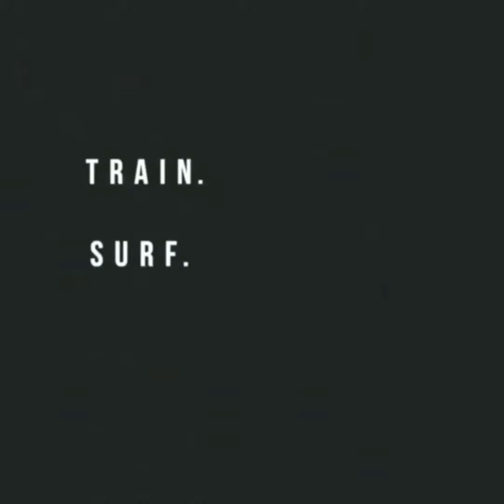2 shoulder stability/rehab exercises for serratus ant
Shoulder, neck, or back pain or instability? Bill here has had rotator cuff surgery and is still having very limited range of motion and smooth movement through his shoulders. Here’s 2 movements that, when done right, can bring stability and strength through the upper half of the body.
Exercise 1
-Knees and hands wide. Hands at 30degrees pointed outward. Elbows slightly rotated under. -Spine is flat and stays motionless through motion.
-Shoulders away from neck and scaps reach down the back. -As body pushes into ball, upper body bows, scaps are wide, and shoulders stay away from neck.
Exercise 2
-Legs high above hips. Stay motionless through movement.
-Spine flat against ground especially lower back. Stays motionless.
-Shoulders away from neck. Scaps reach down back as you reach back. Shoulders do not shrug as you reach back.
-Rib cage stays invisible especially as arm moves back. -Range of motion is only as far down as you can keep perfect posture and follow instructions perfectly.
Increased ability of the correct mechanics listed above, proper intra abdominal pressure, and  appropriate range of motion through both these exercises can increase our ability to stabilize the spine with the core and the local stabilizers of the shoulder to do their job properly. This can take tension off the neck, shoulder joints, upper back, and lower back while paddling, surfing, and living.  Visit us on Instagram @performance.surf , on Facebook, or online at performance-surf.com.